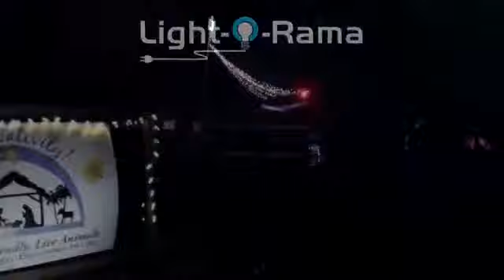447 McKeever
Eric McKeever of Oswego, IL, United States.  Oswego Presbyterian Church has had a Live Nativity in our community for the past five years.  This year we wanted to animate the lights for the production.  In our search for a solution we found Light-O-Rama which also allowed us to add a computer animated light show.  It was the answer to our prayers.   There were 20 of our members of all ages that participated in telling the story of the birth of Christ.  The light show using the FM transmitter and mini director ran for 2 weeks prior to the show.  The production ran two days and all members of the community were invited to attend.  Refreshments were served.   See how it's done at Light-O-Rama.